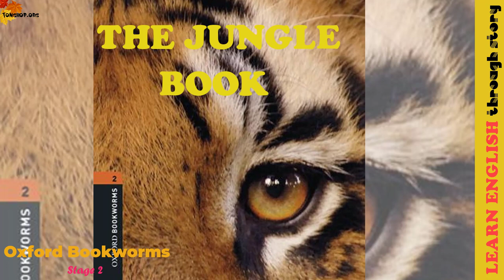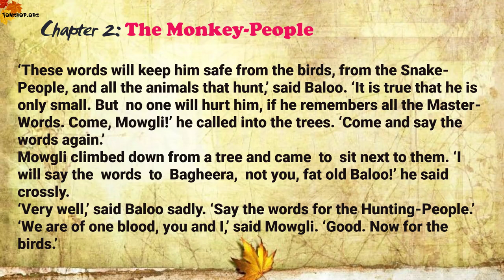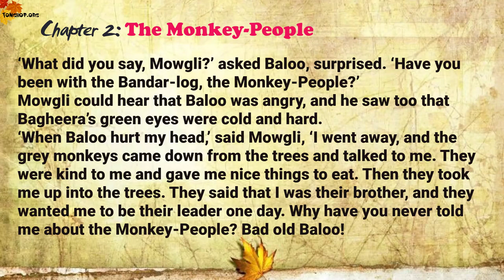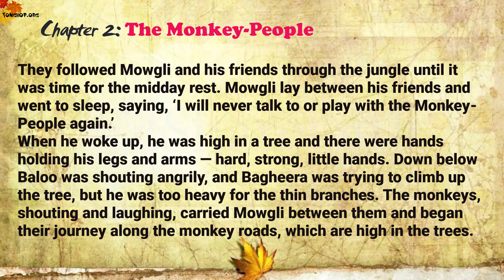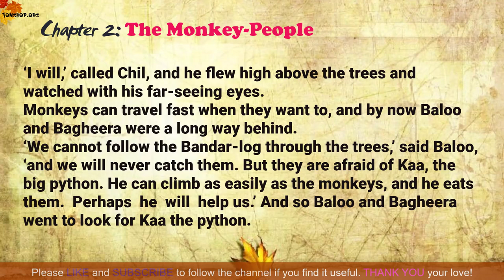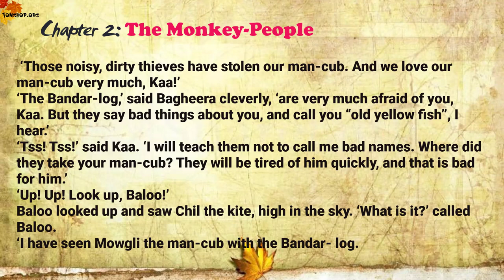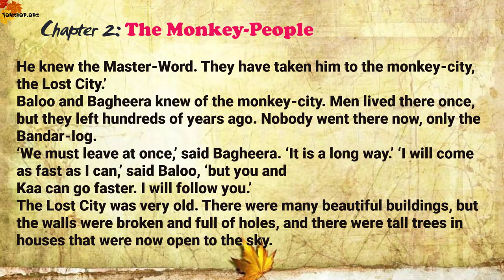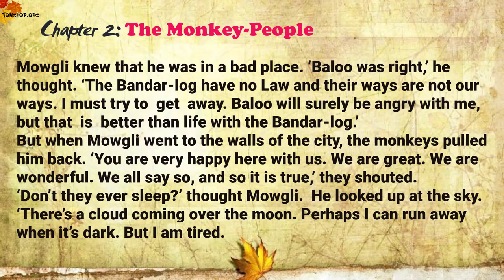The Monkey People | The Jungle Book Chapter 2 Oxford Bookworms 2 | Learn English through Story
Learn English through Story - Oxford Bookworms 2 The Jungle Book Chapter 2 The Monkey People